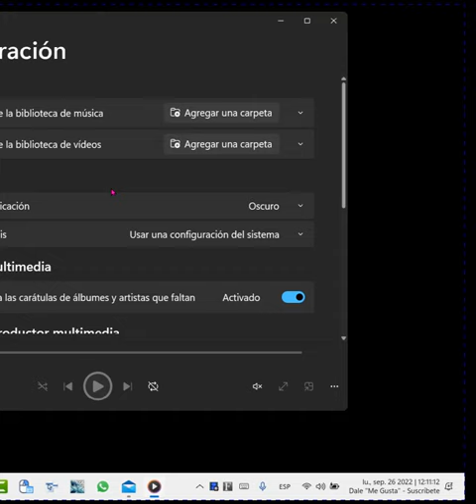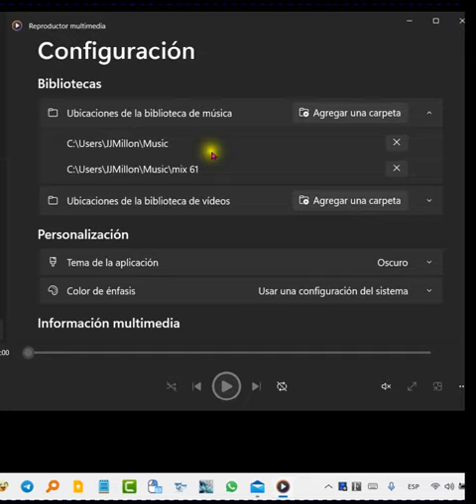Cómo Agregar Carpetas De Música Y Vídeos Al Reproductor Multimedia De Windows 11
Enseño dónde está la opción para agregar las carpetas de música y de vídeos a la biblioteca del reproductor multimedia de Windows 11.